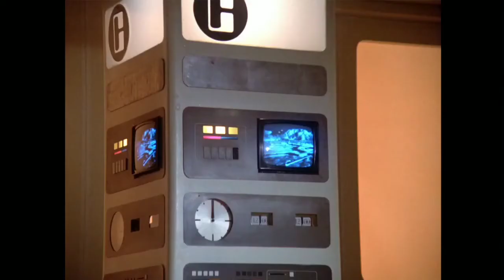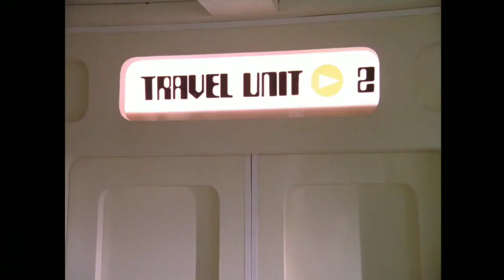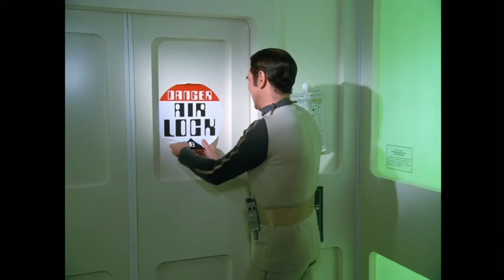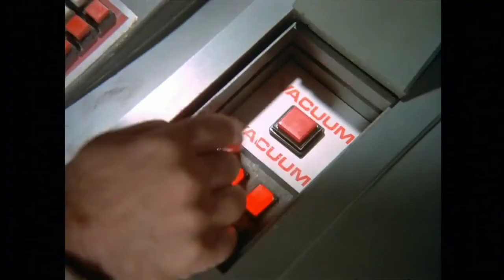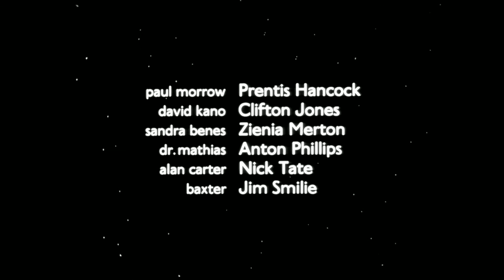Space 1999 "End Of Eternity"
An immortal alien (Peter Bowles) released from exile by Koenig (Martin Landau) destroys all life it encounters.